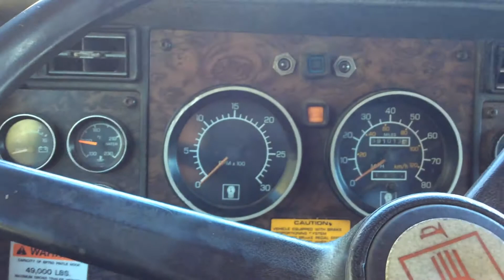1996 KENWORTH T800W For Sale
Title: 1996 KENWORTH T800W For Sale

Category: Grapple Trucks